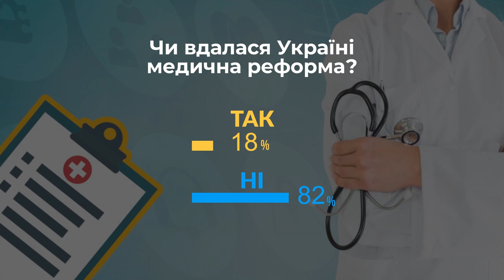Чи вдалася Україні медична реформа? | проєкт Нові правила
Гроші йдуть за пацієнтом, який сам обирає собі лікаря. Ефективне фінансування медичних закладів не за принципом кількості ліжко-місць, а за кількістю пролікованих українців. Так дуже коротко можна схарактеризувати задекларовані цілі медичної реформи, яка розпочалась в Україні у 2016 році. За 8 років ми вже маємо побачити результати змін та оцінити їх. Тож разом з лікарями, які практикують, з’ясуємо, чи вдалась Україні медична реформа та, чи досягла вона своїх цілей.

“Нові правила” про речі, які зараз непокоять наших містян, про нові ситуації, з якими кожному з нас щодня доводиться мати справу.